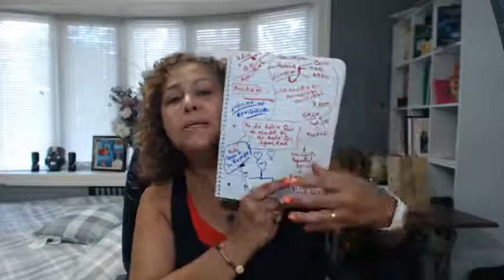🧲Todo Llega A Su Tiempo| El PODER Del Desprendimiento Emocional💊REPROGRAMAR TU MENTE PARA TRIUNFAR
🧲Todo Llega A Su Tiempo| El PODER Del Desprendimiento Emocional💊

Me da rabia que mi madre no nos trate con igualdad.

Las madres nunca van a reconocer que tienen un hijo favorito, pero muy dentro de su ser saben que hay una preferencia y el otro niño o niña se da cuenta de eso.

La educación es poderosa, la educación es un espíritu de entendimiento.

La escritura es un medio de canalización de nuestras emociones, ahí volcamos todo lo que sentimos para entregárselo a quien lo leerá.

¿Cuál es tu problema? Me da rabia que mi madre no me trate con igualdad.

¿Qué hacemos a las 11.11? Decodificamos.

¿Qué pasa cuando alguien sufre de rabia?

La envidia por un hermano es ancestral. Caín mató a Abel  por envidia. Somos hijos de Caín. En nuestro ADN traemos envidia.

¿A qué vinimos a esta tierra? A tener un nacimiento espiritual por decisión para convertirse en nuevo ser. Para nacer de nuevo en el Espíritu Santo de Dios. Dios nos hizo buenos, pero la maldad y la cizaña vinieron de noche.

Todo llega a su tiempo. Hay tiempo para todo. El infierno lo tienes que vivir en la tierra ¿y como se que estoy viviendo en el infierno? porque tienes envidia. Tu alma escogió vivir la envidia.

¿Quieres seguir así? El universo funciona con un sí y con un no. Depende de lo que elijas se abren diferentes posibilidades. Si digo que no quiero seguir siendo envidiosa tengo que hacer varias cosas.

El poder del desprendimiento emocional:
Darse cuenta.
Reconocer que tu eres responsable 100%de tu felicidad y tu bienestar.
Ya sabes que es la envidia, pero desde este momento eliges no seguir siéndolo.

En la rutina diaria trabajamos con retos de 45 días.

Hoy elijo conscientemente, a partir de aquí y ahora ser responsable de esta envidia que siento por mis hermanos porque mi mamá no me trató con igualdad. Los dejo libres, los dejo en paz, los dejo en manos del Espíritu Santo. AMEN, AMEN AMEN.

A partir de hoy empezaré a amar a mi hermana. Vinimos al mundo a amar.
Supera tu energía de víctima para no repetirla en todos los aspectos de tu vida.